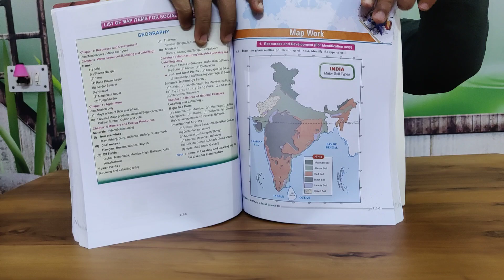Class 10th Social Science | Complete Strategy for SST Board Exam 2024 | Tips for SST Board Exam 2024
Class 10th SST CBSE BOARD EXAM COMPLETE ONLINE PREPARATION WITH LOTS OF TRICKS AND EASY MATHODS BY AK SAINI SIR.
COMPLETE STRATEGY HOW TO GET FULL MARKS IN SST.
EASY METHODS AND TRICKS TO LEARN SST.
ANSWER WRITING PLANNING AND PRACTICE FOR FULL MAKRS IN SST.
MAP WORK COMPLETE PRACTICE WITH INTERSTING TRICKS AND EASY TO REMEMBER METHODS. GET FULL MARKS IN MAP WORK|
SST LONG QUESTIONS ANSWER WRITING PRACTICE AND TRICKS.
PRACTICE SET FOR EACH SECTION SHORT QUESTIONS LONG QUESTIONS MAP QUESTIONS.
CLASS 10 SST PREVIOUS YEAR QUESTION PAPER AND SOLUTION.